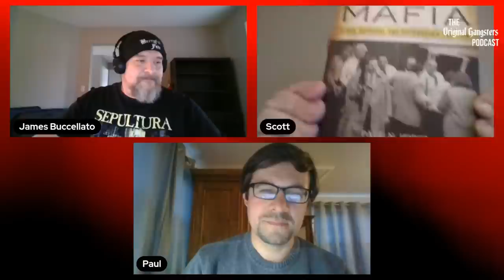The Pittsburgh Mob's Last Don with Author Paul Hodos